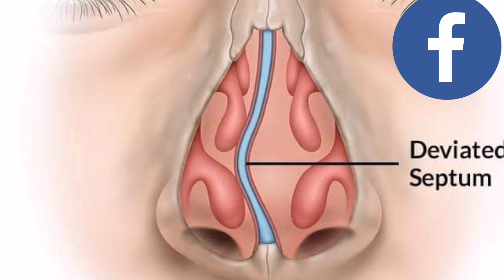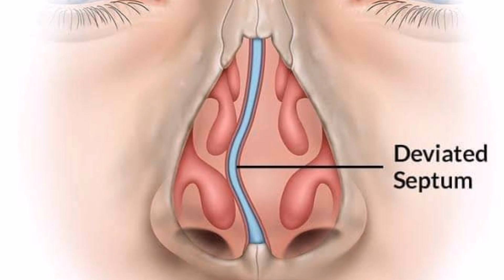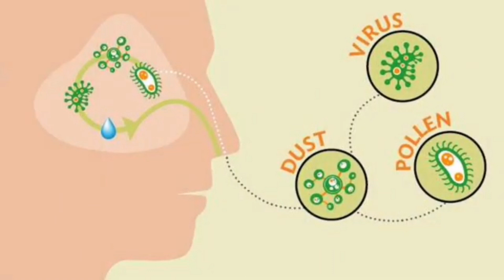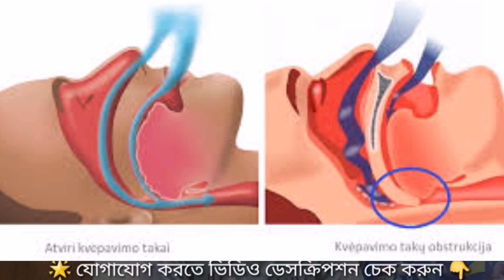নাকের_হাড়_বাঁকা_অপারেশন_ছাড়া_ভালো_থাকার_কার্যকরী_উপায় Nose health Tips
সোনারগাঁও পলিপাস পাইলস সেন্টার
বেলপাড়া স্টার্ন অলিপুরা বাজার সোনারগাঁও নারায়ণগঞ্জ